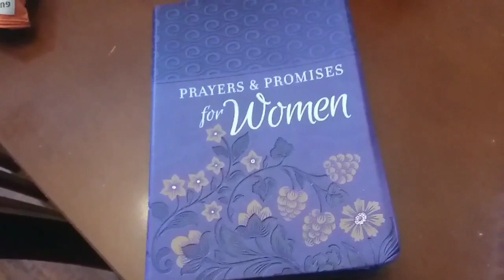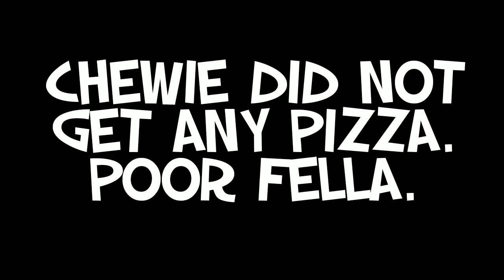Resolute On My Resolutions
💕 What are some of your resolutions this year?  Wishes?  Hopes? Dreams?